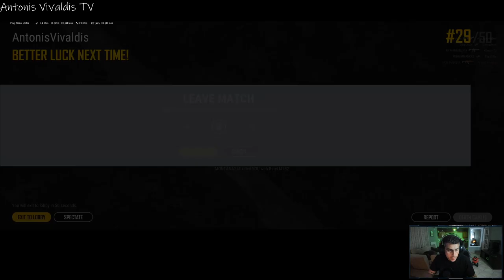PUBGάκι με το Γείτονα!